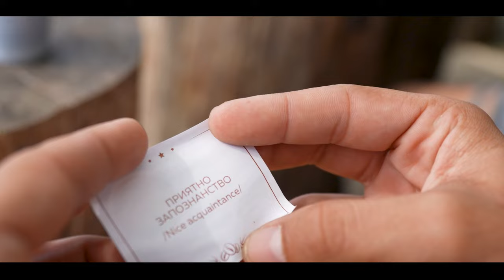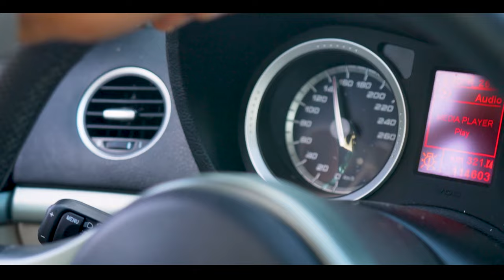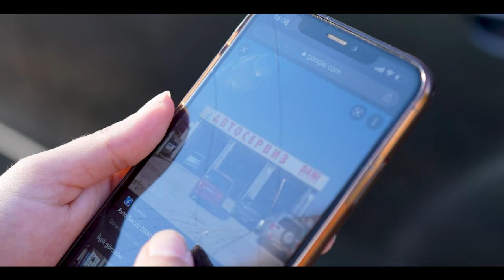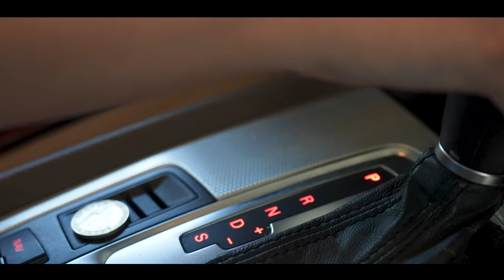Tanışma klibi ve FRAGMAN (KOMEDI) Tezcan & Fatme Rakovski